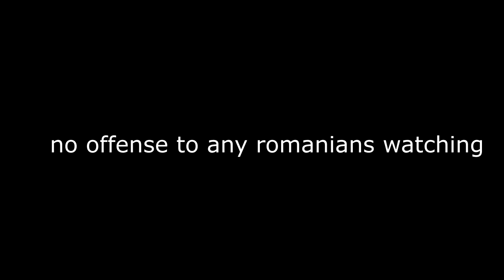verdun: the worst german soldier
hello everyone and today i am playing verdun and to no ones surprise i suck at it